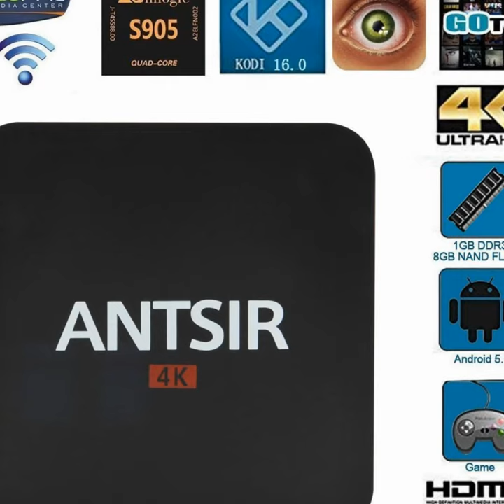Smart TV BOX